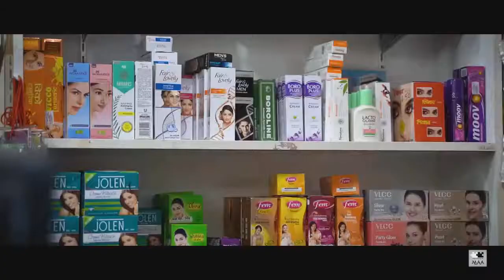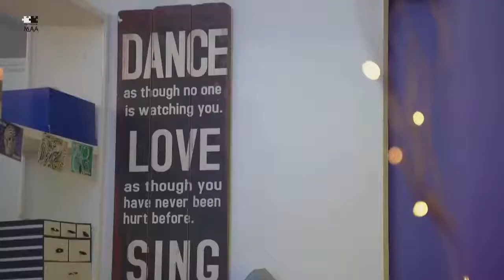MAA Invercargill 2019 compilation-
We combine creative thinking, cutting-edge design and technological know-how to deliver elegant user-friendly solutions which meet your business objectives.
for 2020 projects , even more exciting.